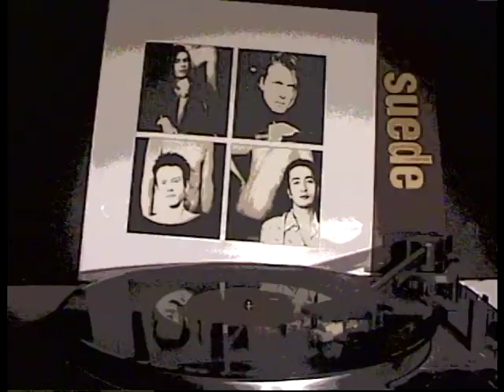SUEDE - Moving (Filmed Record) Vinyl LP Album Version 1993 'Suede'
SUEDE - Moving (Filmed Record) Vinyl LP Album Version 1993 'Suede'. Use the Youtube search feature to find your favorite music on this channel. Examples: "Nirvana lead vocal muted" and "Nirvana filmed record vinyl".